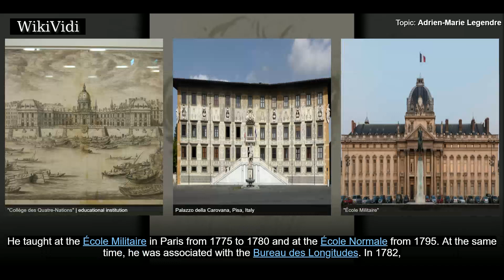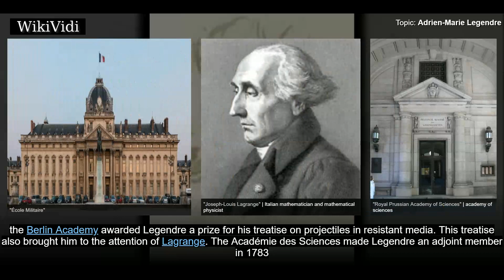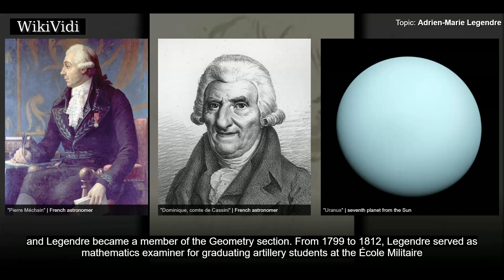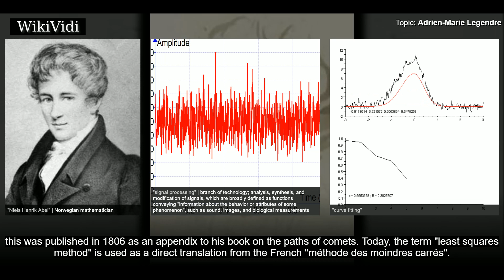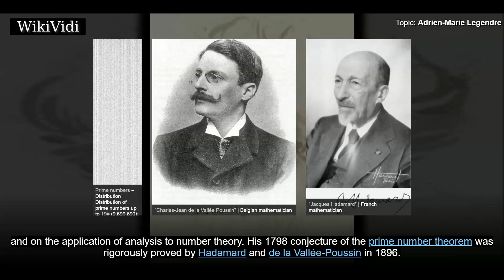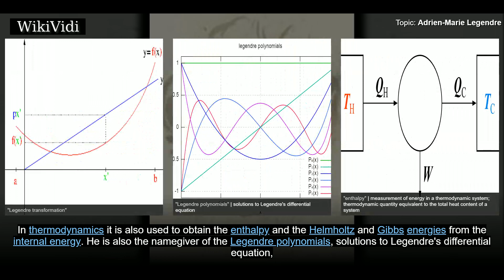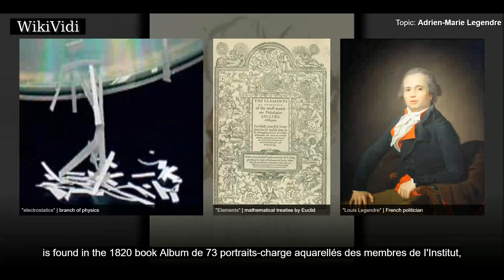Adrien-Marie LEGENDRE - WikiVidi Documentary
Adrien-Marie Legendre was a French mathematician. Legendre made numerous contributions to mathematics. Well-known and important concepts such as the Legendre polynomials and Legendre transformation are named after him.

Shortcuts to chapters:
00:00:25  Life
00:03:18  Scientific activity

Copyright WikiVidi.